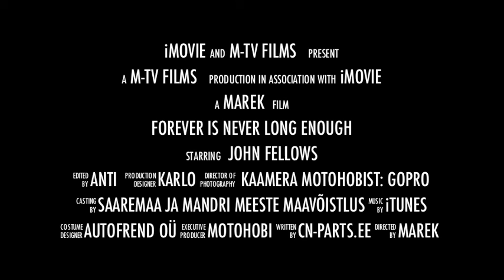Supermoto ja rolleriliiga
Roller, Motohobi,